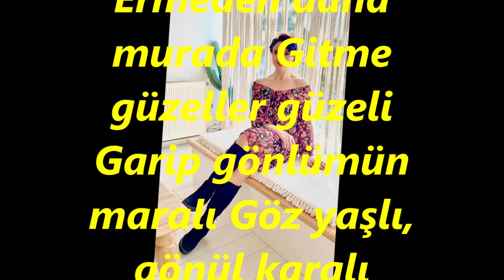Deniz MACAROĞLU-Beni Bırakıp Burada Gitme Güzeller Güzeli (HÜZZAM)R.G.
SOLİST:
*DENİZ MACAROĞLU*
VİDEOYU YAPAN
*RECEP GAYRETLİ*
GÜFTE: MEHMET ERBULAN
BESTE: ALİ ŞENOZAN
USUL: SOFYAN
MAKAM: HÜZZAM
Beni Bırakıp Burada Gitme Güzeller Güzeli
Ermeden daha murada Gitme güzeller güzeli
Garip gönlümün maralı Göz yaşlı, gönül karalı
Bırakıp beni yaralı Gitme güzeller güzeli
Zeytin gözlüm, melek yüzlüm Tatlı dillim, şirin sözlüm
Sürmelim, sevgilim, nazlım Gitme güzeller güzeli
Gelmeden yolun ucuna Ne dedim gitti gücüne
Dayanamam bu acına Gitme güzeller güzeli.